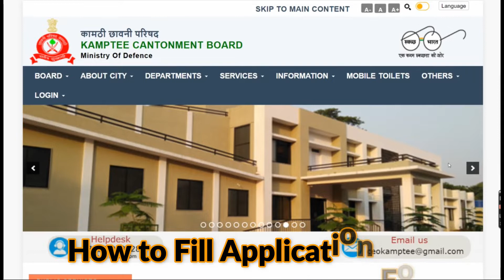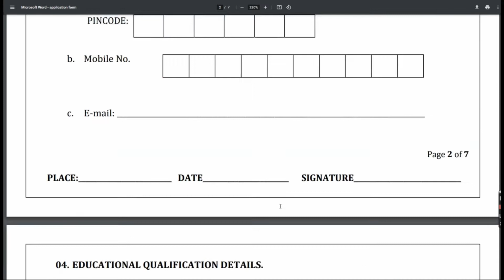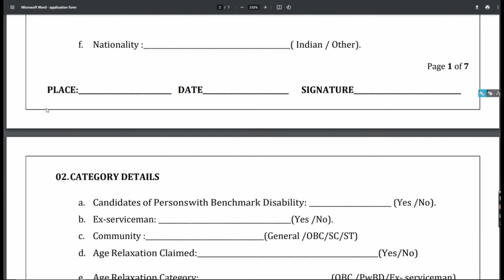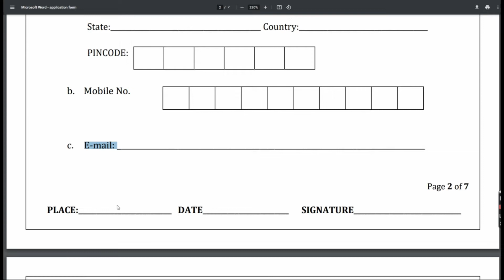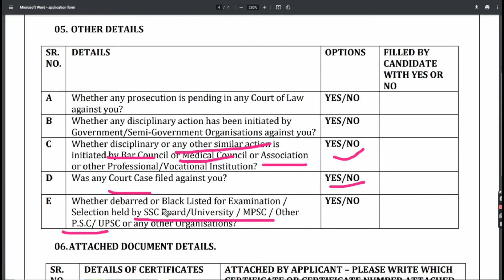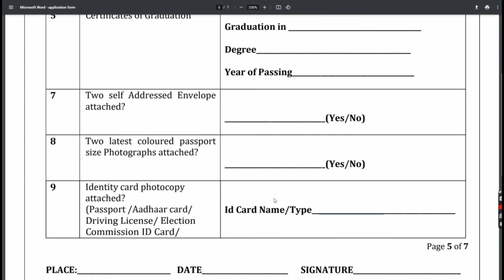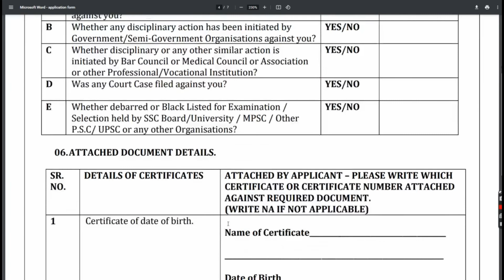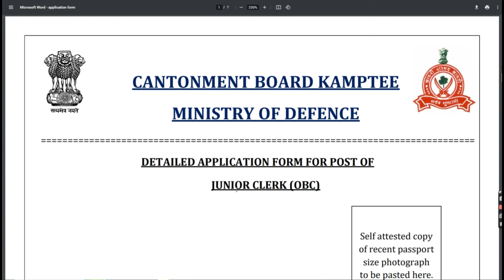Army Cantt Kamptee Clerk, Nurse Recruitment 2022 Offline Form Kaise Bhare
“Cantonment Board Kamptee (CBK) [Maharashtra]” invites applications from candidates who have respective qualification to fill vacancies of Draughtsman, OT Nurse, Junior Clerk & Safai Karmachari Post . The candidates who want to get this opportunity can apply through offline mode.

Army Cantt Kamptee Recruitment 2022 Offline Form:

Form Submission Last Date :- 03 August 2022 upto 6:00 PM

Fee:
General, OBC And EWS Candidates Fee : 200/-
Demand Draft in favour of Chief Executive Officer, Cantonment Board Kamptee payable at Kamptee.

Qualification:
Draughtsman:
Passed in 10th Class and Diploma Certificate in Draughtsman-ship (Civil) from an Industrial Training Institute or Equivalent recognized institution.

OT Nurse:
Diploma in General Nursing and Midwifery (GNM) or B. Sc. (Nursing) from a Institution recognized by Govt. and Registration with State Nursing Council.

Junior Clerk:
Possess a Degree (Graduation) in any discipline from the recognized university.
Possess the Government Commercial Certificate or Computer Typing Certificate with a Typing speed of not less than 30 WPM in Marathi/ Hindi Typewriting or 40 WPM in English typewriting.

Safaikarmachari:
Candidates should have 7th Class Passed from any recognized board.
Read the official notification for more details.

Postal Address: “CHIEF EXECUTIVE OFFICER, CANTONMENT BOARD KAMPTEE, DISTRICT- NAGPUR, STATE – MAHARASHRTRA, PIN -441001″

Candidates should reach their application form along with self-attested copies of necessary documents at the following address before or on the last date of application by Post/ by Hand Only.